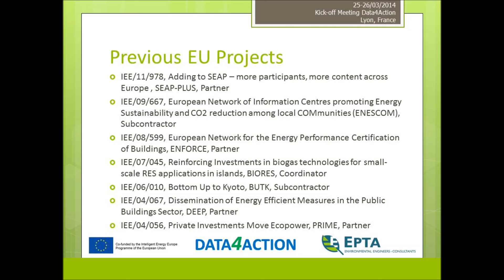EPTA - Energy Environment Local Development S.A, Greece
EPTA provides consulting and engineering services on environmental management and sustainable development since 1995 meeting all requirements of private and public sector.